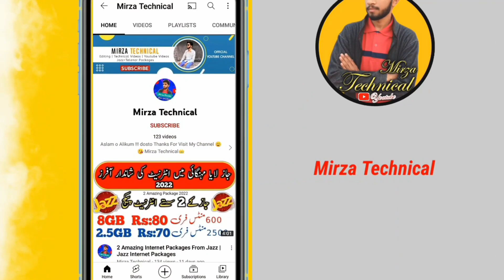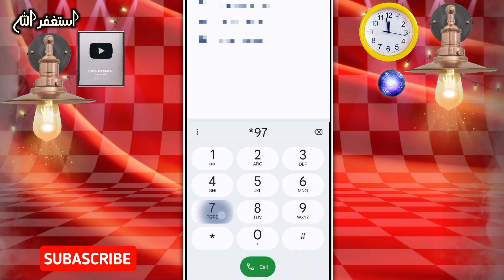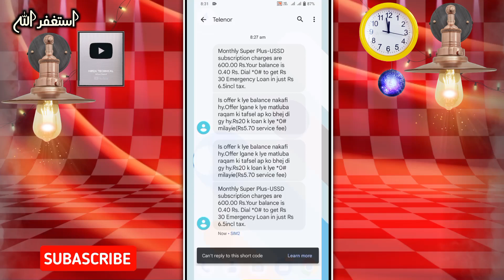Telenor 40GB Monthly Internet Package 2022 | Mirza Technical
Topic Covers;
telenor monthly package
telenor new internet package 2022
telenor sasta package
telenor new package
telenor
telenor packages
monthly internet package
telenor sasta internet package

Dosto !
Aj Es Video Main Ap Ko Telenor Ka 40GB Monthly Internet Package Ka Pta Chalay Ga. Es Kay Baray Main Details Say Dykhny Kay Liye Es Video Ko Full Complelet Dykhy.Thanks